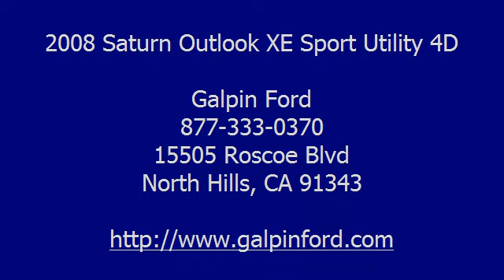2008 Saturn Outlook XE Sport Utility 4D - Galpin Ford - North Hills, CA 91343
Galpin Ford
15505 Roscoe Blvd

For Sale: 2008 Saturn Outlook XE Sport Utility 4D
VIN: 5GZER13748J212088
Engine: V6 3.6 Liter
Drivetrain:
Transmission: Automatic 6-Spd w/Overdrive
Mileage: 77,678
Color: Beige (exterior)  (interior)

Features:
Front Wheel Drive, Anti-lock Brake System (4-Wheel), Air Conditioning, Air Conditioning Rear, Alloy Wheels, A M/FM Stereo, Cruise Control, Dual Air Bags, MP3 (Single Disc), OnStar, Parking Sensors, Power Door Locks, Power Seat, Power Steering, Power Windows, Privacy Glass, Side Air Bags, StabiliTrak, Tilt Wheel, Traction Control - Please call our Professional Internet Team! *All advertised prices exclude government fees and taxes; any finance charges; any dealer document preparation charge; and any emission testing charge.